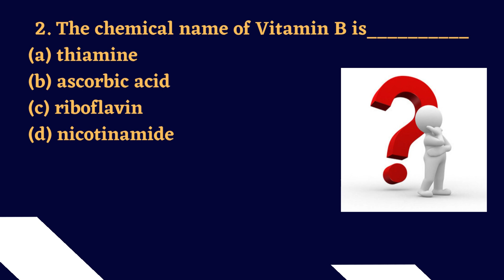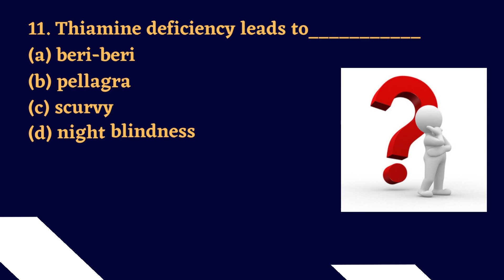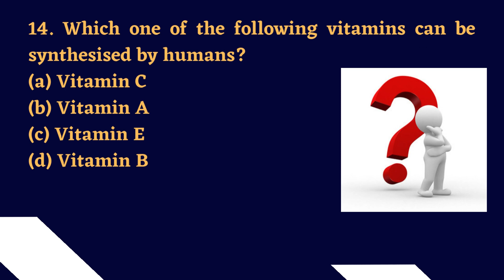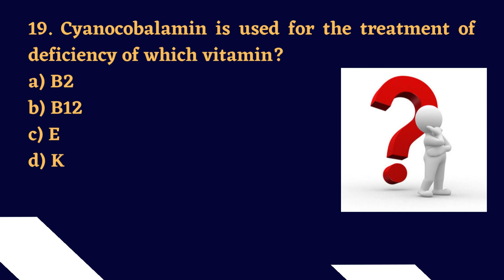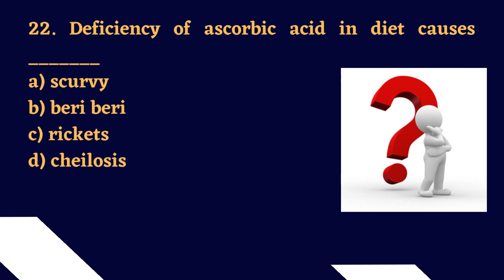vitamins: Fat soluble#A#D#E#K#Water soluble#B1#B2#B3#B6...#(Quiz 01)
Vitamins are essential substances that our body needs in order to grow, develop normally and maintain its functions. This video covers vitamins A, B, C and D and their functions in the human body, ways where we can obtain them in our diet and the health outcomes when there is a deficiency in our body.
Food Science
Food Science Quiz
The types of Vitamins - A, B complex, C, D, E, K. Scientific or chemical names, Sources, deficiency diseases, effects of over consumption of Vitamins have been discussed for questions asked in GK section of the Competitive Examinations.
VITAMIN K (Phylloquinone)
Source - Green leafy vegetables, soya beans. The human body can also produce Vitamin K through germs in the colon (part of small intestine).
Functions - Helps blood clotting, prevent over bleeding and maintains health of the liver
Symptoms of Deficiency - Uncontrol bleeding from wounds due to clotting difficulty
Symptoms of Excess – Can lead to Liver damage

VITAMIN E (Tocopherol) Beauty Vitamin
Source - Green leafy vegetables, whole-wheat cereals, nuts, sprouts, egg yolk
Function - Maintains normal conditions of cells, and healthy skin and tissues, protects red blood cells, Antioxidation, Enhance immunity
Symptoms of Deficiency - New born infants: hemolytic anemia, Adults: weakness
Symptoms of Excess - Low thyroxine level, Fertility Disease, Headache, dizziness, fatigue, Stomach discomfort, poor appetite

VITAMIN D (Calciferol) (Sunshine Vitamin)
Source - Egg yolk, liver, cod liver oil, fish. Our skins also produce Vitamin D when exposed to sunlight
Function - Helps body absorb and utilize calcium and phosphorus, to maintain bones, teeth and brain healthy, Maintains normal calcium level in blood
Symptoms of Deficiency - Children: rickets, Adults: Osteomalacia, Osteoporosis
Symptoms of Excess - Calcified cartilage, High calcium level in the blood causes abnormal heart beat and damage to organs such as kidneys, Vomiting, diarrhea, Sore eyes, Itchy skin

VITAMIN A (Retinol)
Source - Dairy products, cod liver oil, liver, dark green and yellow vegetables and fruits
Function - Maintains eye health, promotes growth and development, maintains healthy bones and teeth, Enhances the protection and regeneration of cells and mucous membrane, maintains healthy respiratory and intestinal tracts, Maintain healthy hair, nails and skin
Symptoms of Deficiency - Night blindness, dry eyes, Dry skin, Stomach discomfort, Poor growth, Weak bones and teeth
Symptoms of Excess - Dry, scaly, peeling, and itchy skin, rash, Hair loss, Poor appetite, fatigue, Vomiting, stomach discomfort, Liver injury, Headache, bone pain, Nervousness, irritability

VITAMIN B1 (Thymine)
Source - sprouts, yeast
Disease - Beri-beri

VITAMIN B2 (Ryboflabin)
Source - sprout, present in cow's milk(yellowish)
Disease - Cheilosis, ulceration

Function- It is responsible for remembering dreams.

Symptoms of Deficiency – Anaemia, Nervousness, insomnia, depression, Muscle cramps

Source - Citrus fruits like orange, grapefruit, lemon, strawberry, black current, kiwi fruit, tomato, green leafy vegetables, green pepper
Function - Helps synthesize collagen; promotes the growth and repair of cells, gum, teeth, blood vessels and bones, helps healing after operation and injury, helps calcium and iron absorption, Enhances immunity
Symptoms of Deficiency – Scurvy, Gum inflammation and bleeding, fall of teeth, Susceptibility to skin bleeding, burst of capillary vessels, Weakness, fatigue, Bone pain, swollen and aching joints
Symptoms of Excess- Abdominal pain, Diarrhea, Kidney stone